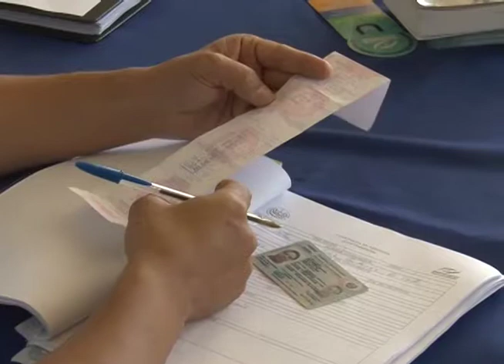Defensoría BLACK FRIDAY - MN19